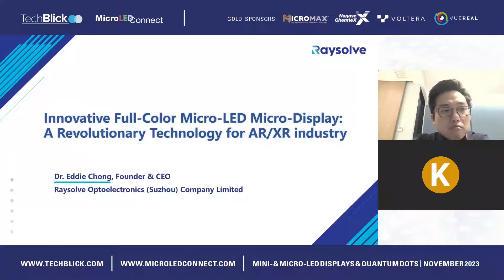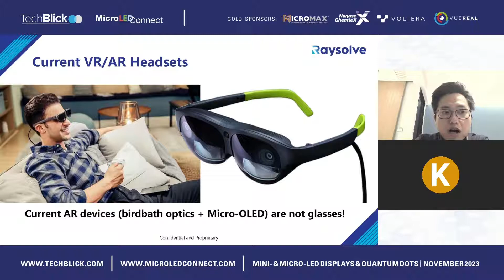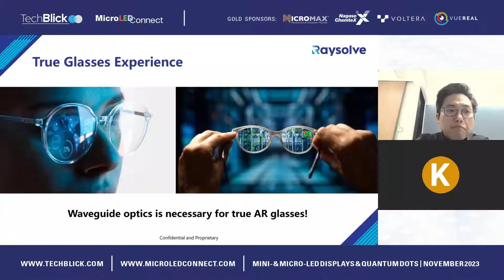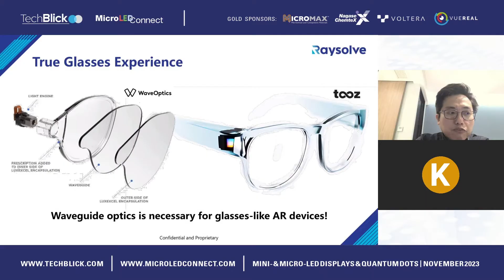Raysolve | Innovative Full-Color Micro-LED Micro-Display: A Revolutionary Tech for AR/XR industry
Eddie Wing Cheung CHONG​

The miniaturization of LEDs has made them suitable for displays of different sizes. As a new display technology, Micro-LEDs have unique advantages in the field of micro-displays. They have high brightness, low power consumption, and high reliability, making them considered the only solution for AR/XR devices. Building upon the foundation of traditional LED manufacturing processes, the development of Micro-LED micro-displays began with sapphire and flip-chip solutions, which were suitable for low-resolution displays in the initial stage. However, they faced numerous bottlenecks that couldn't meet the requirements of AR/XR displays. Additionally, due to limitations in GaN material growth and integration processes, achieving single-chip color displays has been a challenge. Now, Raysolve will redefine monolithic integration technology to achieve wafer-level full-color Micro-LED micro-displays, making it the best micro-display technology for the future AR/XR industry.